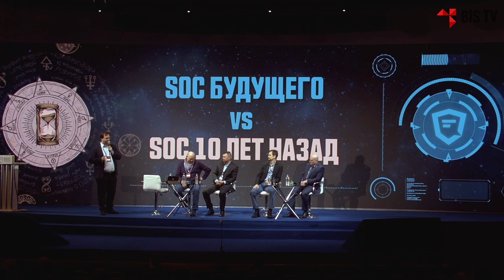SOC-Форум 2021 — Круглый стол «SOC будущего vs SOC 10 лет назад» | BIS TV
Эксперты информационной безопасности вспомнили, когда и как началась история SOC в России, и поделились прогнозами о том, какой станет отрасль в грядущем, на SOC-Форуме 2021.

В завершение насыщенной деловой программы первого дня SOC-Форума 2021 в Зале 3 прошёл круглый стол «SOC будущего vs SOC 10 лет назад». В ходе живой дискуссии участники поделились историями из личного опыта и точкой зрения на прошлое и будущее центров мониторинга информационной безопасности. С каких технологий и процессов начинался SOC? Какие задачи решали специалисты центров мониторинга ИБ 10 лет назад, и какие задачи решают сейчас? Какие векторы развития SOC будут актуальны в ближайшие пару лет?
Узнайте ответы представителей крупнейших российских коммерческих и корпоративных SOC на эти и другие непростые вопросы в записи дискуссии на SOC-Форуме 2021.

Модератор:
➢ Владимир Дрюков, директор центра противодействия кибератакам Solar JSOC компании «Ростелеком-Солар»

Участники:
➢ Андрей Дугин, начальник отдела обеспечения ИБ компании МТС
➢ Сергей Солдатов, руководитель SOC «Лаборатории Касперского»
➢ Сергей Валуйских, управляющий директор – начальник центра киберзащиты СберБанка
➢ Евгений Горбачёв, Газпромбанк

Содержание:
0:00 Круглый стол «SOC будущего vs SOC 10 лет назад»
2:00 SOC 10 лет назад — с чего всё начиналось
24:41 Эволюция центров мониторинга ИБ: переломные моменты
39:49 Как выглядит технологический стек SOC сегодня
57:14 Какие вызовы ждут SOC в ближайшем будущем